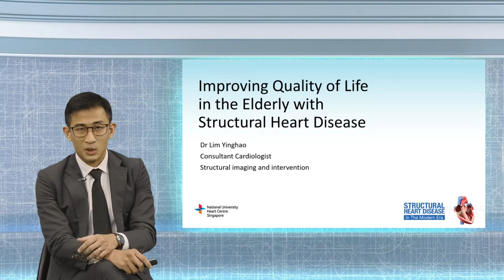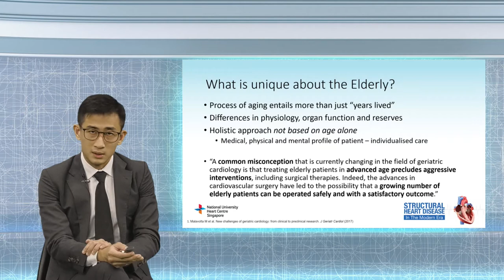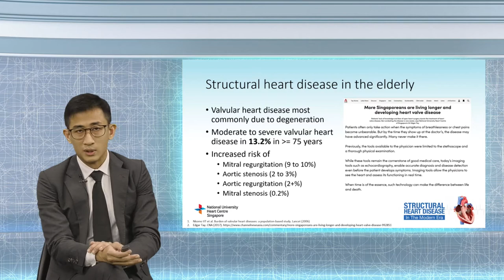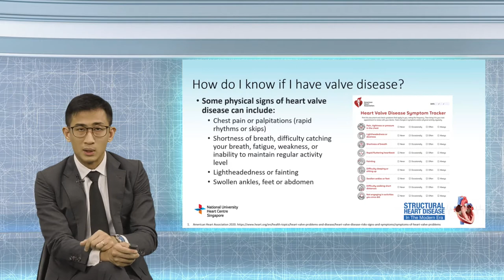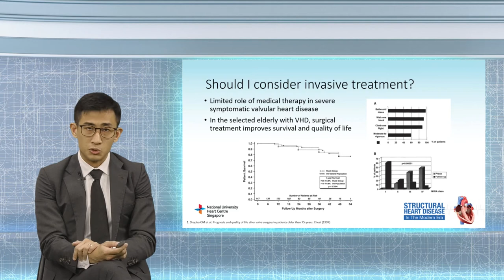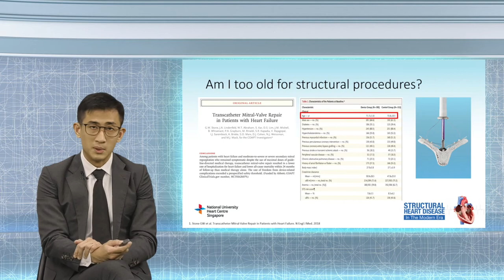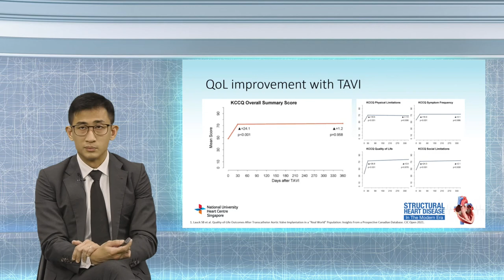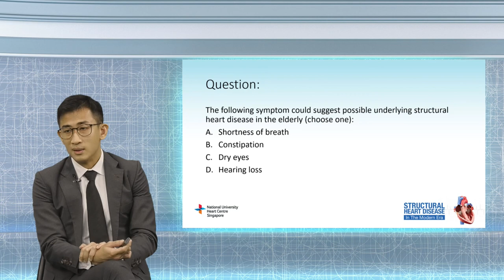Improving Quality of Life in the Elderly with Structural Heart Disease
With an aging population, the number of elderly with structural heart disease is rapidly increasing. These patients present unique challenges in the diagnosis and management of their complex medical conditions due to not just age, but differences in physiology.

Learn more about structural heart disease in the elderly, and how we can help such patients improve their quality of lives with Dr Lim Yinghao, Consultant, Department of Cardiology, NUHCS.